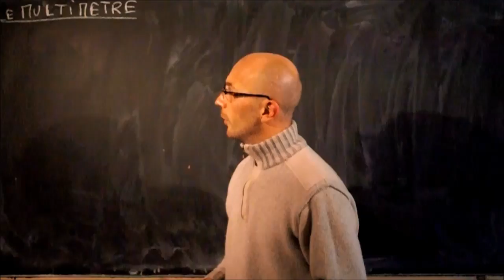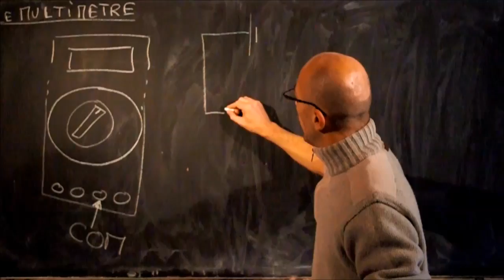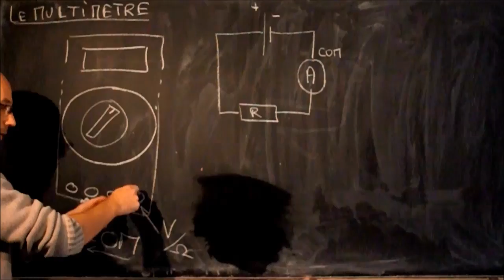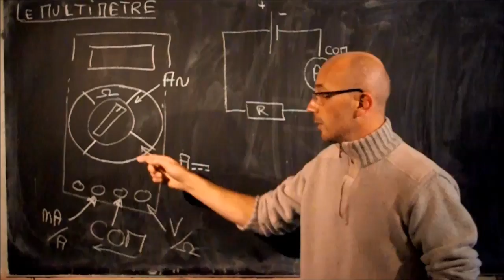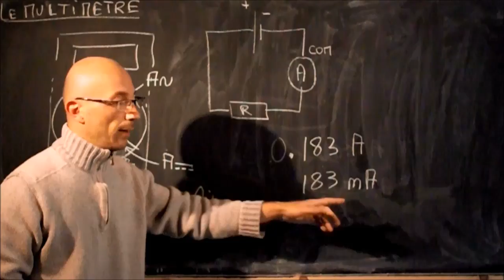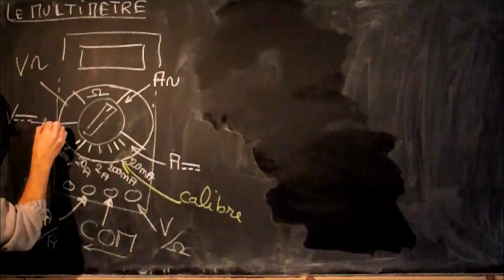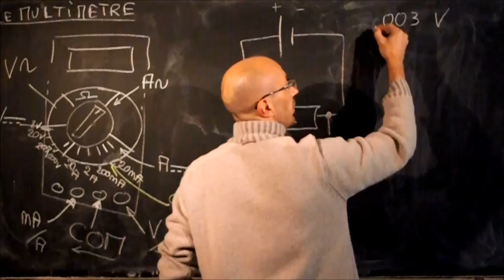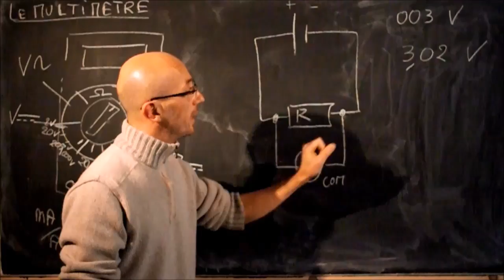Le multimètre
Pour ne plus stresser avec le multimètre...